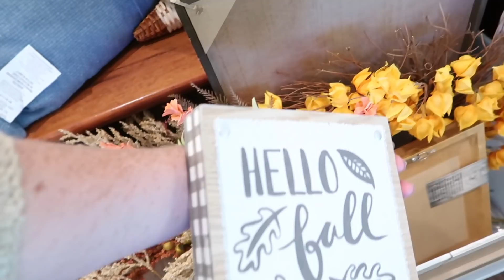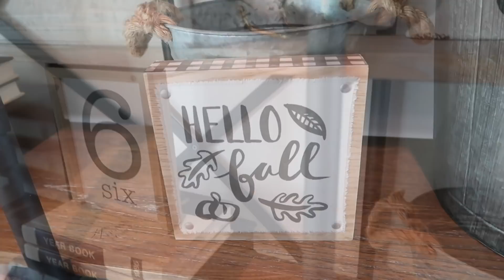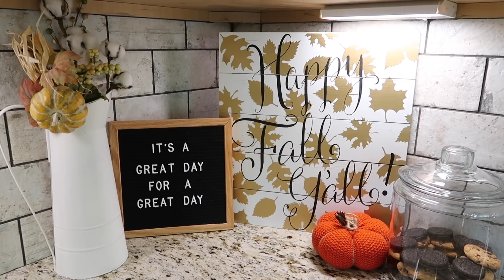🍁FALL CLEAN & DECORATE WITH ME 2019! | EXTREME MOTIVATION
I could seriously do a happy dance with how excited I am to post this video! Fall is my most FAVORITE time of year & decorating for it has made me all kinds of happy! ❤️

It's also such an honor to be collaborating on this video with 3 of my very best friends here on YouTube! I would love for you to check out their channels & videos! 💕